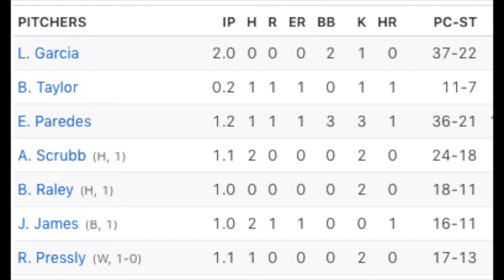ALCS game 5 Houston Astros vs. Tampa Bay Rays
** Houston is not going away without giving it their all. In fact, this series could very well be 3-2 in the Astros favor.

Houston has continuously been knocking on the door and they've had a lot of rallies cut short due to Tampa Bays pitching staff. But the big questions "Is Houston wearing down Tampa Bays pitching?"

Tampa needs to find their offense and Houston needs to keep pressuring the Rays bullpen. Great series !!